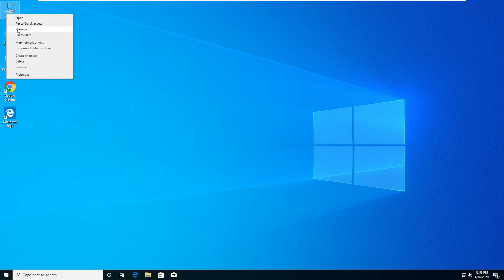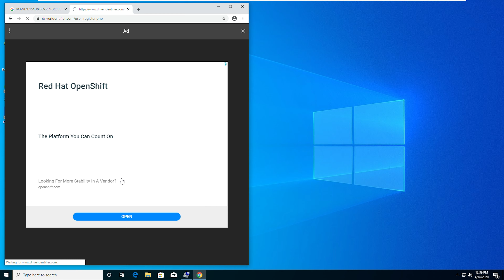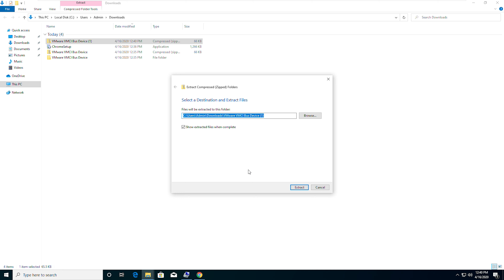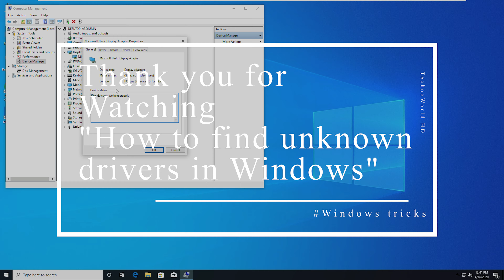How to install / fix Unknown driver without any tool | any windows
This guide work in every windows (windows xp, windows 7 / 8 / 8.1/ Windows 10)
You can find what device is and download it by the page showed in video or directly to the manufacture website.
Thanks for swathing: How to install / fix Unknown driver without any tool | any windows
Thanks